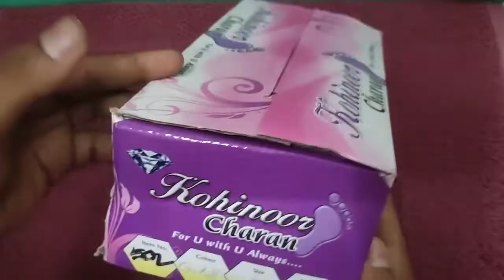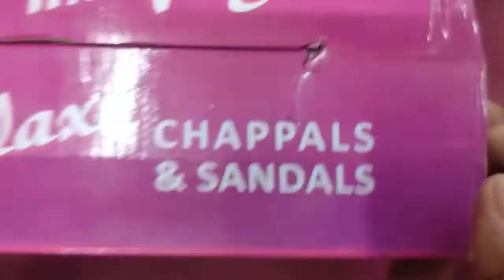women Fancy gold chappal / 50% offer/ marriage chappal/new collection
foodwor platform

fancy chappal and gold designing model quality chappal.

1 , gold chappal price 800 offer price 400 /-

2 , gold chappal price 760 offer price 380 /-

3 , maroon colour chappal price 700 offer 350 /-

footwor platform 💞

my channel first time starting

footwear platform.